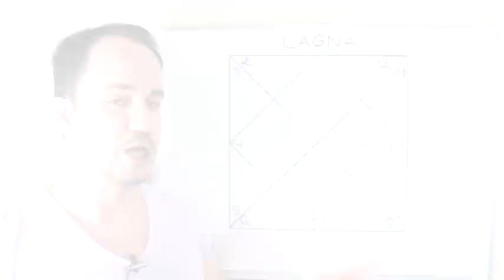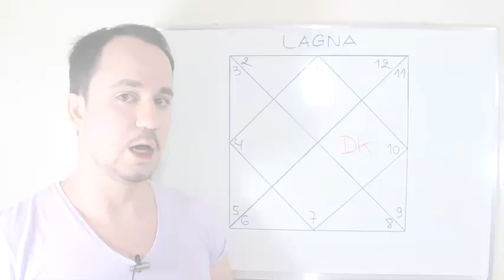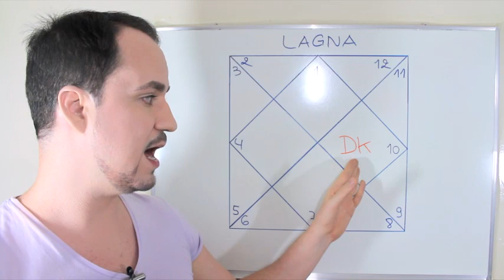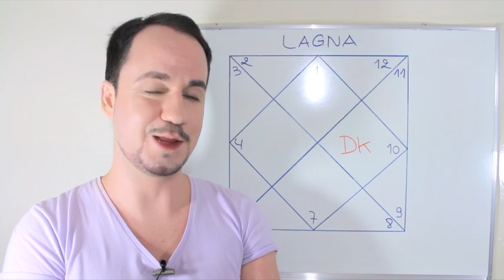Dārakāraka दारकारक na Casa 10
Uma descrição astrológica para quem tem o Dārakāraka दारकारक de Casa 10, ou Dārakāraka em Karma Bhava. Pessoas de Dārakāraka em Capricórnio talvez se identifiquem com o conteúdo, mas não é toda pessoa de Dārakāraka em Capricórnio que vai se identificar com os temas de Dārakāraka em Karma Bhava, e vice-versa. O Dārakāraka é o indicador do cônjuge e é um dos Carakārakas "indicadores móveis" da astrologia de Jaimini.